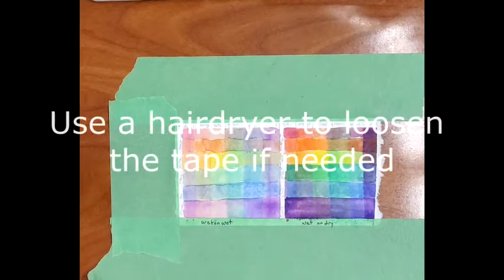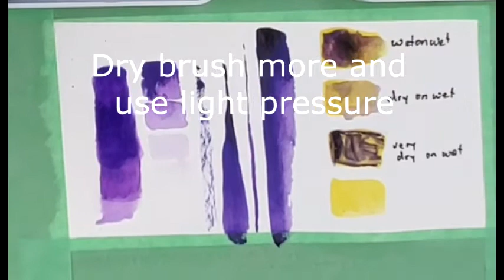Two Sided Watercolour Test Card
Go through the steps to create a two-sided test card with watercolour paint.